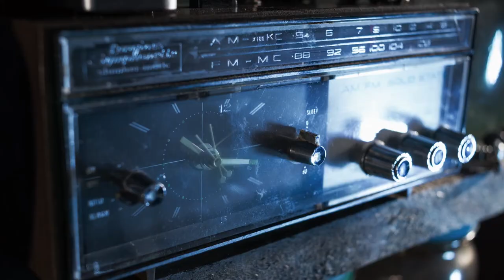THE SUBJECT Trailer | TIFF 2018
An animator dissects his own body, slowly extracting the components that nurture his work, delving into the connections between art and artist. 'The Subject' is a visceral and disturbing stop-motion and pixilation animation, and Patrick Bouchard’s most profoundly personal film to date.

[Short Cuts]